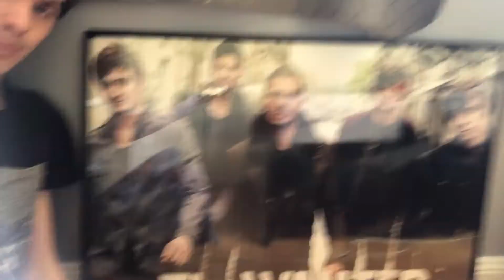Vlog for today on Halloween & my late birthday video (31/10/2021)